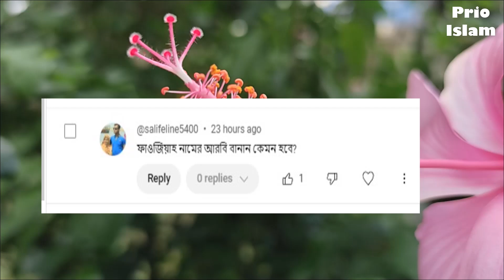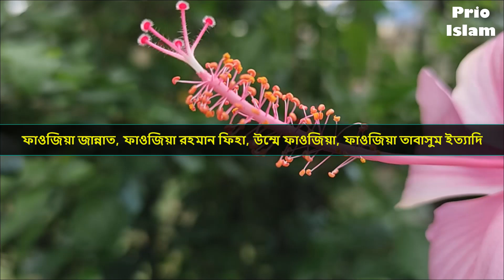ফাওজিয়া নামের অর্থ কি | Fawzia Name Meaning | Fawzia Namer Ortho ki | Prio Islam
আমাদের আজকের পর্বে আমরা দেখবো ফাওজিয়া  নামের অর্থ কি বা ফাওজিয়া  নামের ইসলামিক অর্থ কি অথবা, ফাওজিয়া  কি ইসলামিক নাম এমন সব প্রশ্নের উত্তর নিয়েই আমাদের আজকের পর্ব । Fawzia Name Meaning বা Fawzia Namer Ortho ki . আমাদের চ্যানেলে মেয়েদের ইসলামিক নাম বা মেয়েদের আধুনিক নাম অর্থসহ পাবেন । আপনার প্রিয় জনের নামের অর্থ জানতে আমাদের আজকের ভিডিও  Fawzia Name Meaning বা Fawzia Namer Ortho ki অথবা ফাওজিয়া  নামের অর্থ কি ভিডিওটি সম্পর্ন দেখুন, এবং আপনার প্রিয় জনের নামটি লিকে কমেন্ট করুন । আমাদের চ্যানেল Prio Islam আপনার সন্তানের জন্য সুন্দর সুন্দর নাম পাবেন । মেয়েদের ইসলামিক নাম , ছেলেদের ইসলামিক নাম অর্থ সহ জানতে পারবেন ।
আমাদের আজকের পর্বটি ফাওজিয়া   নামের অর্থ কি বা Fawzia Namer Ortho ki অথবা Fawzia Name Meaning দেখার জন্য অনুরোধ রইল ।
আমাদের কাছে অনেকেই প্রশ্ন করে থাকে Fawzia name meaning in bengali অথবা Fawzia name meaning in arabic আবার অনেকে এটা বলে থাকে Fawzia name meaning in urdu কিনবা Fawzia Name meanin in hindi কেউ কেউ বলে থাকে Fawzia Name Meaning in islam তাদের উদ্দ্যেশে আমরা বাংলাতে উত্তর দেবার চেষ্টা করি সর্ব  সময়।
Fawzia name | Fawzia namer ortho | Fawzia | Fawzia name ta kmn | Fawzia name meaning in urdu

This Is Islamic video. Fawzia Name Meaning or Fawzia Namer Ortho ki . At first watching this video.